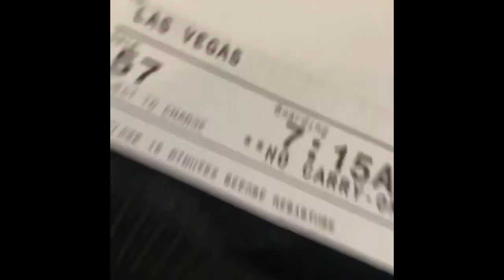Las Vegas Vlog| Mimi first time flying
Welcome to my Vlogging Channel